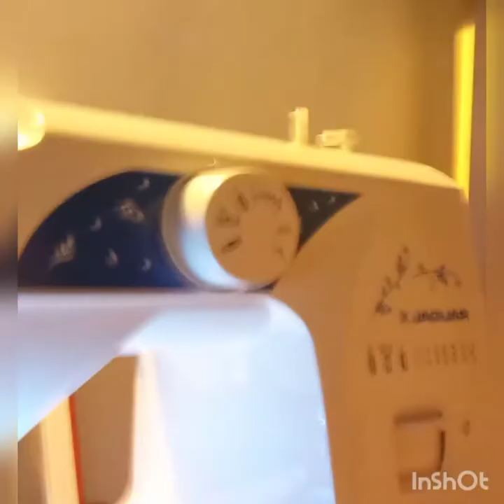My new Jaguar sewing machine